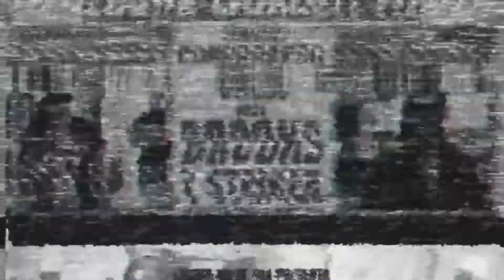Conurbardo ©️ (Cassidy y Frankie Legrand) vs Mike Brooks y Striker - Legión Old Era.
¡Legión presenta: Old Era!

Les dejamos el show que se disputó el 24 de abril de 2022. Aquí tendrán la lucha de:

-Conurbardo (Cassidy y Frankie Legrand) vs Mike Brooks y Striker, por los titulos en pareja de Legion Nueva Era

¿QUIENES SOMOS?:
Somos una agrupación de lucha libre independiente con sede en Buenos Aires, Argentina. Nuestro DOJO en la sede social de Deportivo Riestra, es donde formamos el talento futuro de la lucha libre nacional. Realizamos shows emocionantes en CABA durante todo el año, con invitados internacionales. Únete a nosotros para vivir la emoción de la lucha libre argentina en vivo.